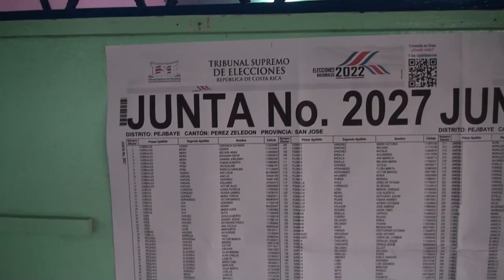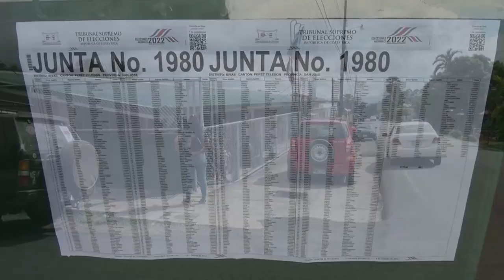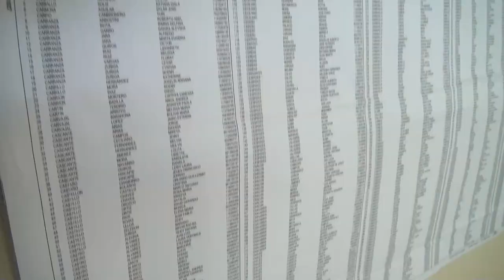GAT Pérez Zeledón tendrá su conversatorio con candidatos a la alcaldía este viernes